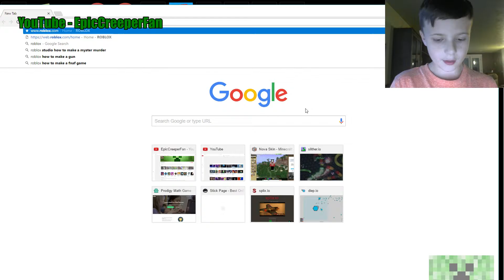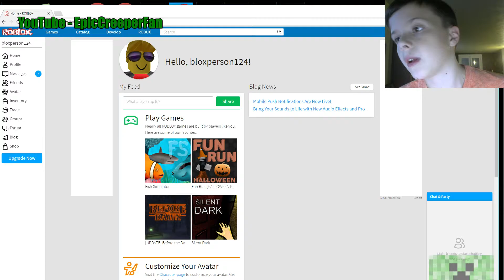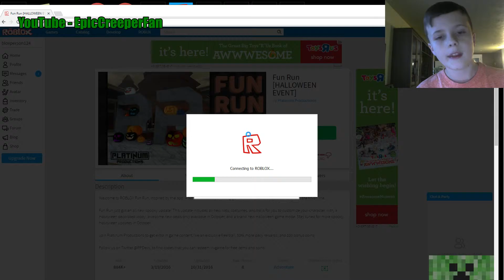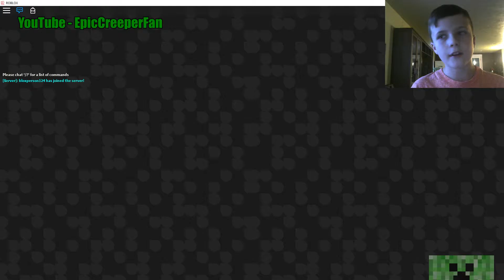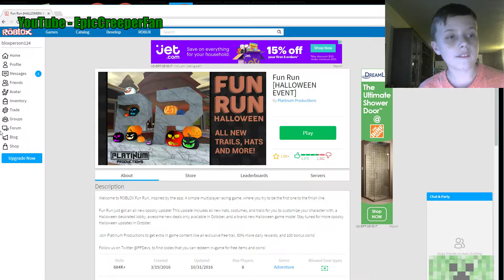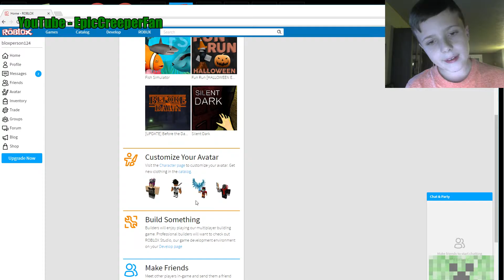how to be a player instead of a guest! FREE PROFILE!